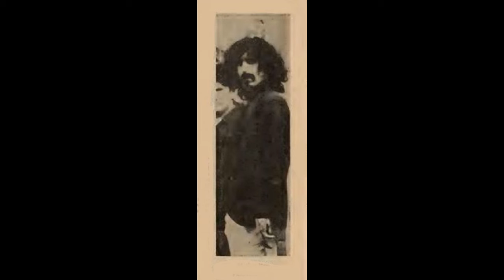Frank Zappa: 1968 Swedish Press Conference & Music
The cover photo is not from Swedish Press Conference 1968, it’s a representative image.

Mothers name
Social conduct
Mental Health / politics
Legalize
Advertising
Underground newspapers
Protesters
Comments about experimental music

from GSW Project